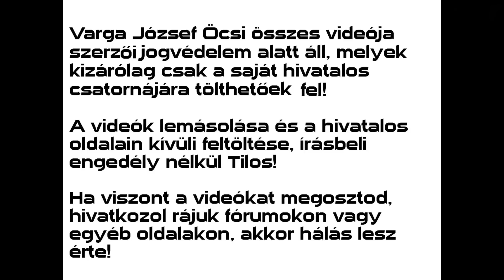Cube Peloton SL országúti kerékpár bemutató.